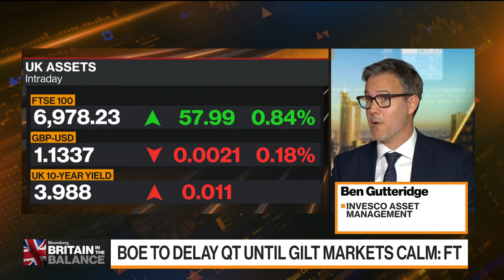Pound, Gilts to Remains Volatile Amid UK Political Noise, Invesco Says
The UK government's fiscal U-Turn has calmed markets, but the uncertainty of Liz Truss's premiership may cause further volatility, according to Invesco Asset Management's Ben Gutteridge. "The political noise can throw gilt yields, can throw the pound around a little bit in the short term," Gutteridge said on "Bloomberg Markets European Open."